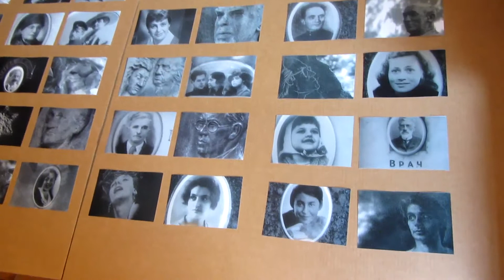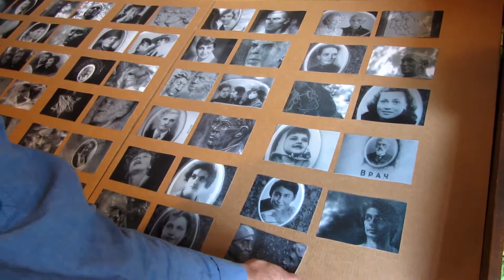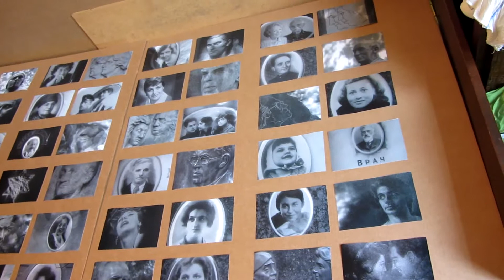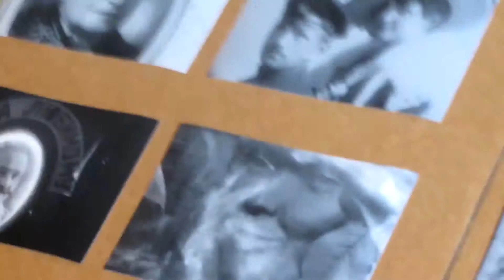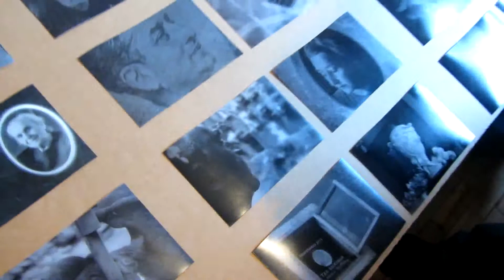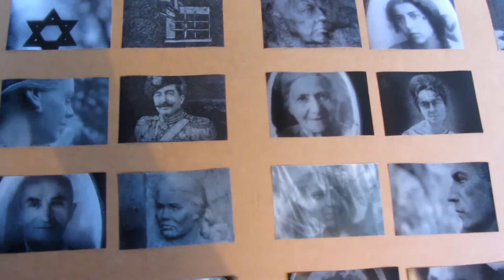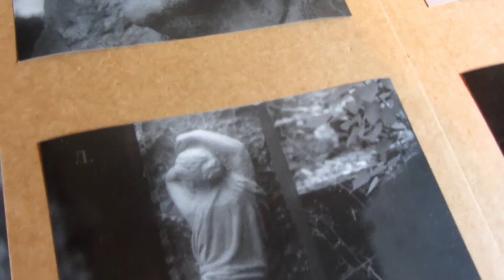Георгий Колосов. (" Все живы...").